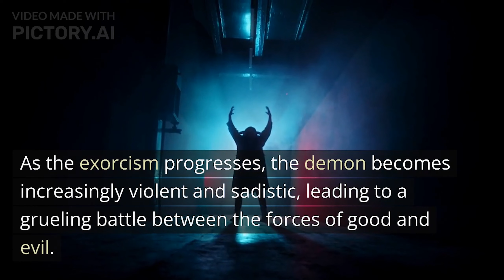Summary of The Exorcist by William Peter Blatty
"The Exorcist" is a horror novel by William Peter Blatty that tells the story of 12-year-old Regan MacNeil, who becomes possessed by a malevolent demon. Her mother, a successful actress, seeks help from Father Damien Karras, a Jesuit priest struggling with his own crisis of faith. Together with Father Lankester Merrin, an experienced exorcist, they attempt to perform an exorcism to save Regan's soul.

As the exorcism progresses, the demon becomes increasingly violent and sadistic, leading to a grueling battle between the forces of good and evil. The novel explores themes of faith, doubt, and the existence of evil in the world.

"The Exorcist" was a groundbreaking novel when it was first published in 1971, and was praised for its intense and graphic descriptions of the possession and exorcism. It has since become a classic of horror literature, and was adapted into a highly successful film in 1973, which is widely regarded as one of the greatest horror movies of all time.